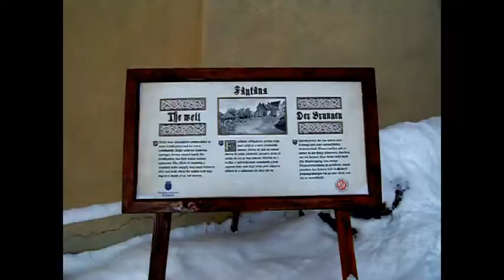Cetatea Rasnov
Ca orice fel de ansamblu arhitectonic vechi, cetatea Râşnovului are o istorie aglomerată, iar fazele ei au fost „povestite” de către primii ei istorici într-o manieră care a lăsat urme adânci asupra scrisului istoriografic care a urmat după încheierea vieţii sale practice. După monografia produsă la finele secolului al XIX-lea[1], s-au adăugat încontinuu opinii-sentinţe care nu au ajutat, cu adevărat, mai buna sa înţelegere. La aceste reluări, informaţia nu s-a înmulţit şi a fost mereu selectată şi restrânsă.

Adrian Andrei Rusu